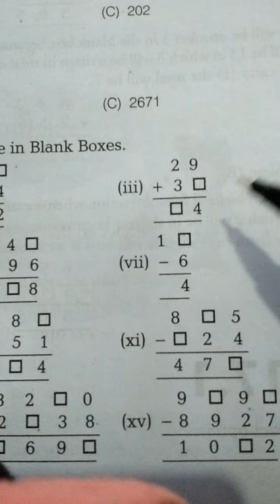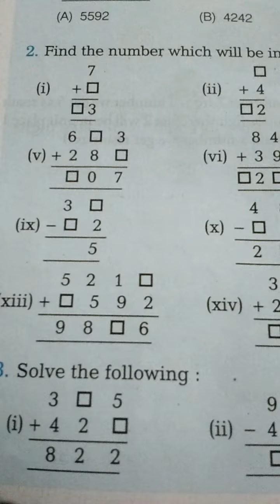Date-25.1.2022. ex. -17.1